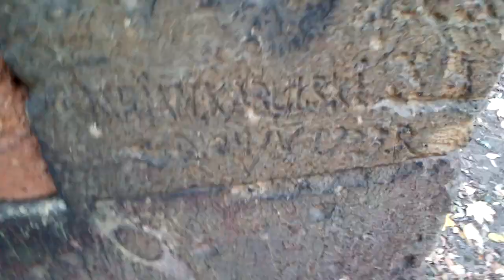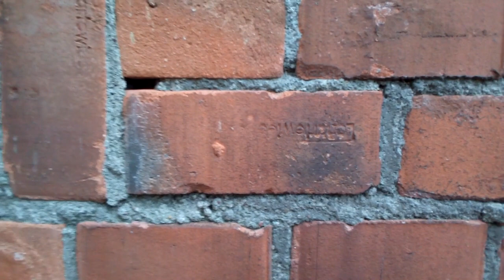Cuda i dziwy cz.9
Dziś będziemy oglądać cegłę, która ma około 185 lat. I jest łączona na dystansie kilku milimetrów czymś, czego składu chemicznego nie znamy.